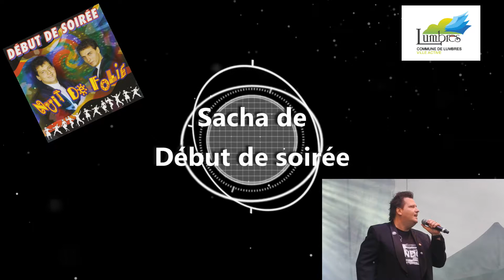lumbres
Lumbres en fête le 12 juillet 2019